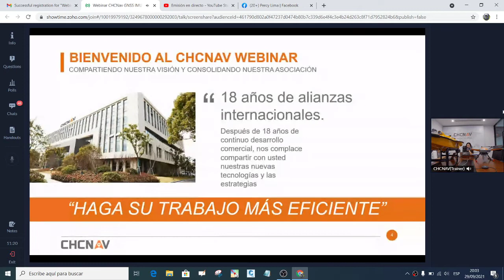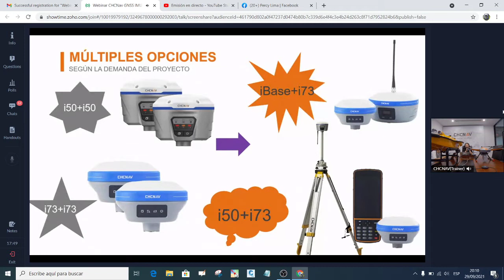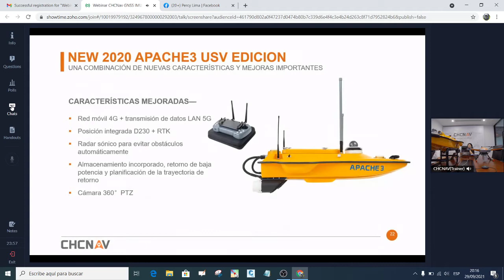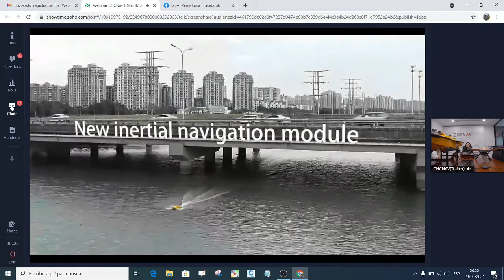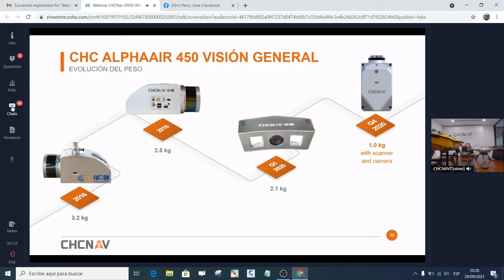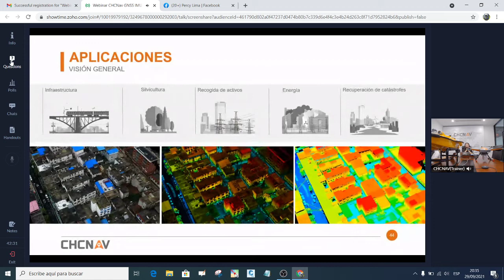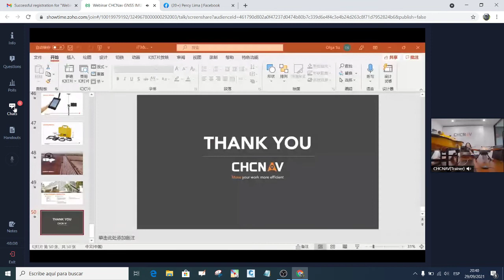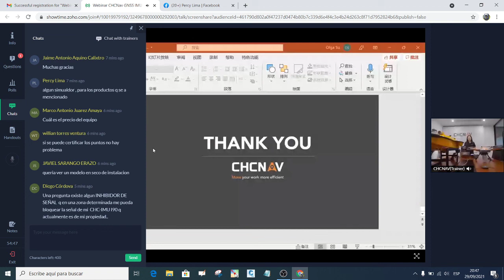"Webinar CHCNav GNSS IMU i73, Bote APACHE3 y LiDAR AlphaAir450 GNSS Y BATIMETRIA